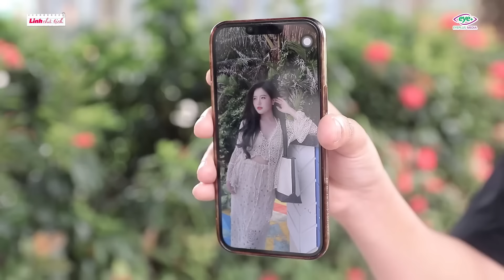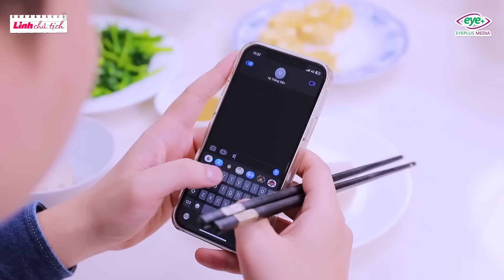Linh Chủ Tịch - Tập Full #457: Vợ Hóa Trang Cô Hầu Gái Mồi Chài Sếp Tổng Để Đổi Đời Và Cái Kết Đắng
Vợ Trắc Nết Hóa Trang Cô Hầu Gái Mồi Chài Sếp Tổng Để Đổi Đời, Nhận Lại Cái Kết Đắng